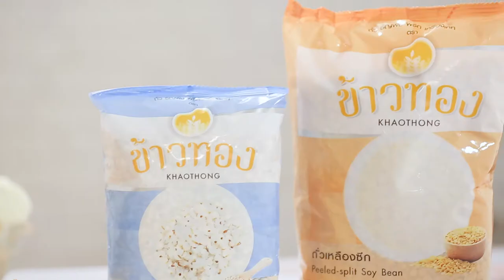ไอศกรีมลูกเดือย คลิปการทำ โดย "อ. ยิ่งศักดิ์"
ผลิตภัณฑ์ : ถั่วซีกเหลือง ตราข้าวทอง
   : ลูกเดือย ตราข้าวทอง
สิ่งที่ต้องเตรียมสำหรับ (ไอศกรีมลูกเดือย)
 ถั่วซีกเหลือง ตราข้าวทอง แช่น้ำ  450  กรัม
 น้ำต้มสุก     1 ลิตร
 แป้งสาลีอเนกประสงค์   2  ช้อนโต๊ะ
 ลูกเดือย ตราข้าวทอง ต้มสุก   120  กรัม
 ลูกเดือย ตราข้าวทอง ต้มสุก สำหรับโรยหน้า
วิธีทำ (ไอศกรีมลูกเดือย)
1. เท ถั่วซีกเหลือง ตราข้าวทอง ลงในภาชนะเติมน้ำ แช่พักไว้ประมาณ 3 ชม. เตรียมไว้
2. ตัก ถั่วซีกเหลือง ตราข้าวทอง ที่แช่น้ำลงในโถปั่นแยกกาก เติมน้ำ ปั่นจนส่วนผสมละเอียด
3. เทน้ำนมถั่วเหลืองลงในภาชนะ เติมเจลาติน น้ำตาลทราย เกลือป่น แป้งสาลีอเนกประสงค์ และกลิ่นวานิลลา คนให้ส่วนผสมละลายเข้ากัน นำขึ้นตั้งไฟคนตลอดเวลา จนส่วนผสมเดือด ปิดไฟ พักไว้จนเย็นสนิท เตรียมไว้
4. เทนมถั่วเหลืองที่เย็นแล้ว และ ลูกเดือย ตราข้าวทอง ต้มสุก ลงในเครื่องทำไอศกรีม เปิดเครื่องทำไอศกรีมประมาณ 40 นาที หรือจนส่วนผสมเริ่มเป็นไอศกรีม ปิดเครื่อง ตักไอศกรีมใส่ลงในภาชนะนำเข้าช่องแช่แข็งประมาณ 2 - 4 ชั่วโมง หรือจนกระทั้งส่วนผสมแข็งตัวเป็นไอศกรีม
5. ตักไอศกรีมลงในภาชนะสำหรับเสิร์ฟ โรยตกแต่งด้วย ลูกเดือย ตราข้าวทอง ต้มสุก พร้อมเสิร์ฟ

Line @yingsakfood